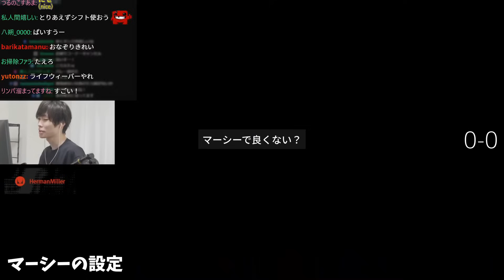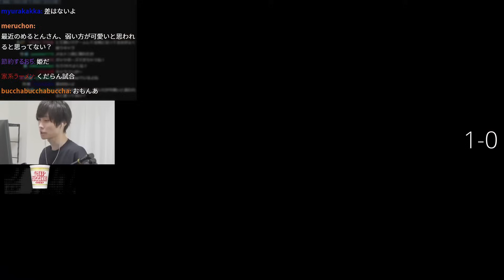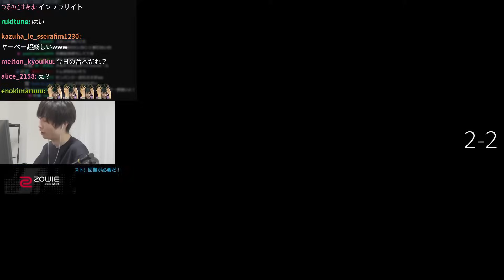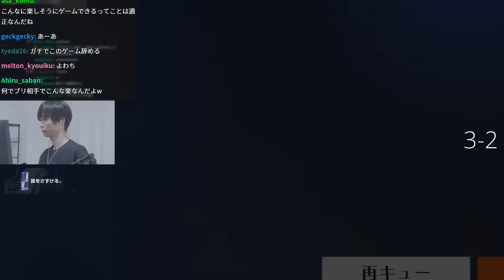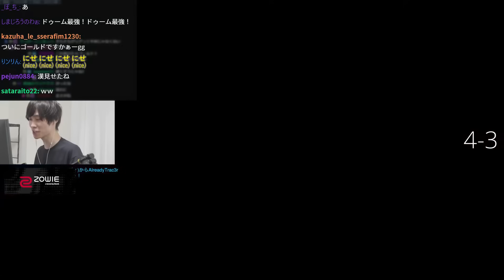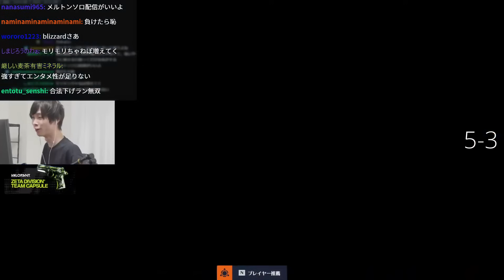新規と初心者と、OW経験者の誰から狙うか心を痛めながら決めるメルトン｜OW2 配信ダイジェスト【2024/8/19】【オーバーウォッチ2】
【2024/8/19】「ランク 勝率106％の男 逆PG卒業式」

0:00 ハイライト
0:23 匂わせ
1:16 ナイスー
2:07 マーシーの設定
3:03 皆いじわる
3:57 進まない
5:26 蘇生阻止
6:42 心配コメ
7:32 困っているのはあなた
8:29 ○ンパンジー
9:20 新規狙い
11:21 医者はいないのか
12:47 ナメられている
13:33 寝れない光量
14:10 フレンド欄だけグラマス
15:18 finn｢si｣
16:49 ポイント踏むのやめろ
17:41 一番思っていること
18:54 ランクの上げ方
20:10 コロッケ野郎